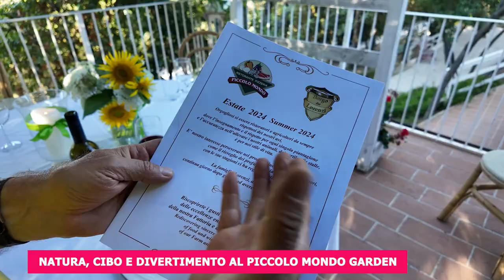VETRINA ROSSINI - NATURA, CIBO E DIVERTIMENTO AL PICCOLO MONDO GARDEN